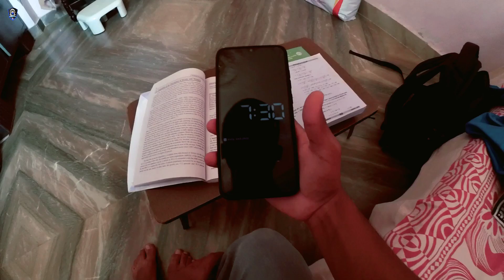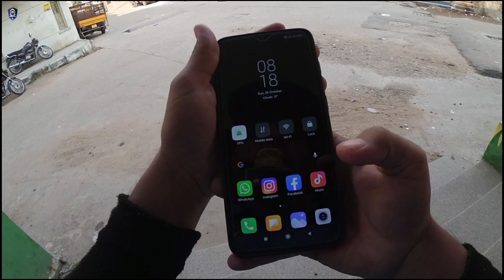LATE FOR SCHOOL-Parkour POV-(India)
HELLO FRIENDS THIS IS MY NEW VIDEO OF
LATE FOR SCHOOL-Parkour POV
Hey guys this time something different video.
I know guys this video is some shaking but guys took loot of effect to make it.and near my house there is no perfect obstical to do parkour but some how I have done it just by doing simple Freerunning 😀😀😀
I hope you all have enjoyed the video.So don't forget to give a like guys.
And thanks for the love and care of you guy this motivate me to make this type of video and more so I Hope you all like This video

Can follow me on.